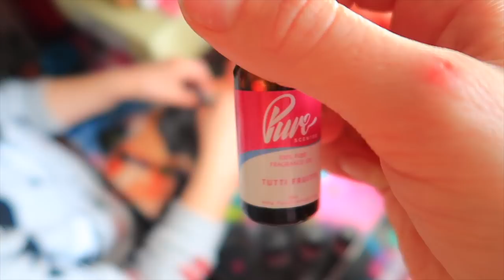Наша НОВАЯ комната / Как выбирали КРОВАТИ для девочек